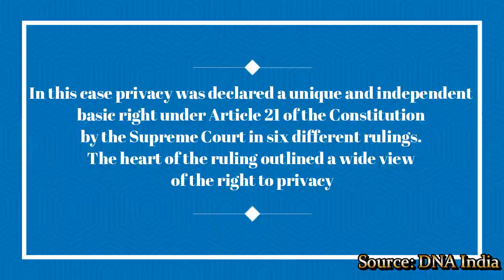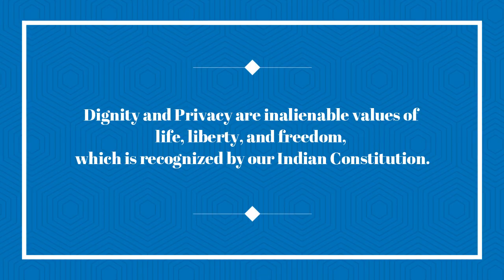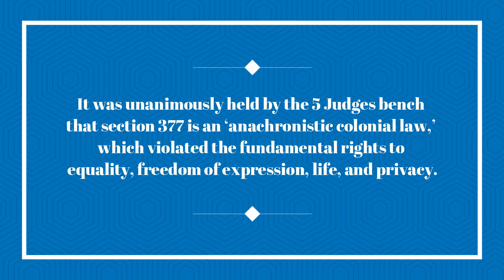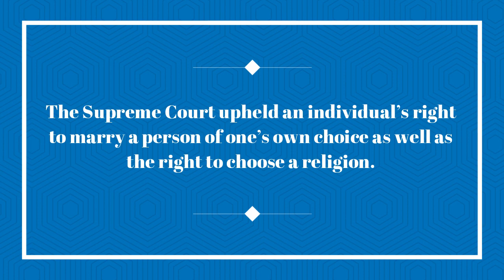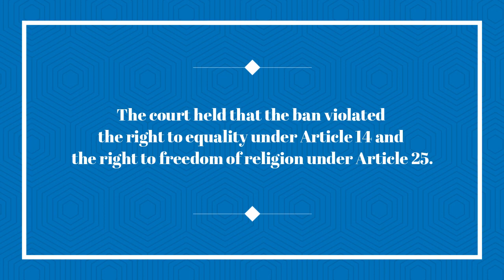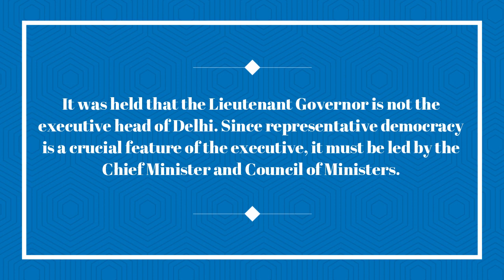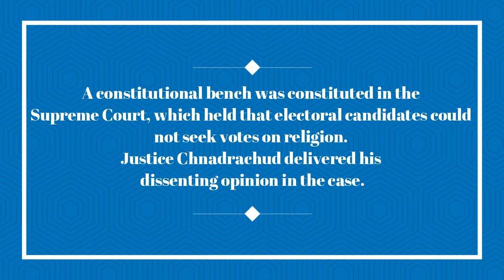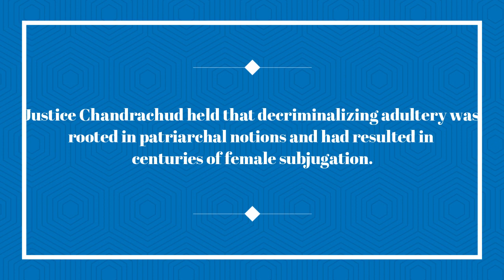New Chief Justice's Life and Laws | Who is D.Y. Chandrachud? | 10 Landmark Judgements by the new CJI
Today Justice D.Y. Chandrachud has taken oath as the 50th Chief Justice of India. He has delivered various judgments on Indian constitutional law, human rights, gender justice, public interest litigation, commercial law, and criminal law.